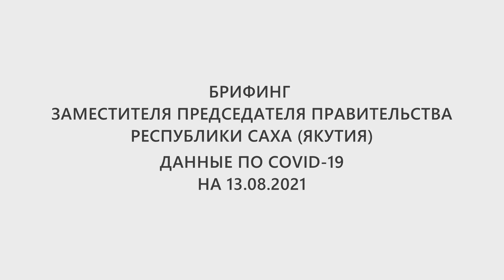Брифинг зам. Председателя Правительства РС(Я) Ольги Балабкиной. Данные по COVID-19 на 13.08.2021